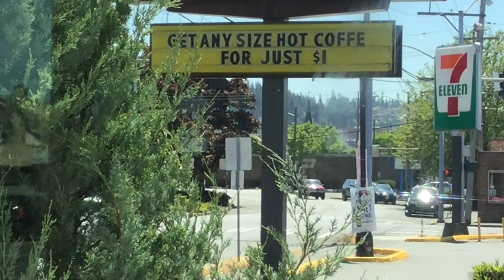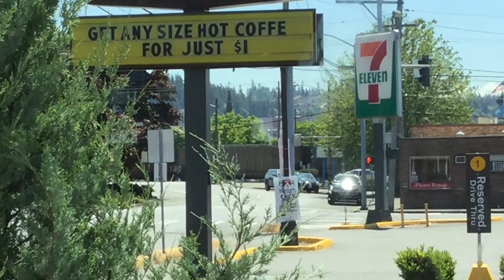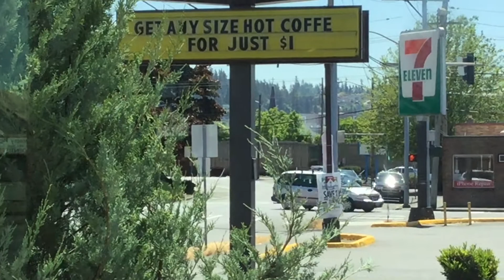Railfanning Puyallup WA 5/26/2017 Ft. BN SD60M leader, Citirail ES44, and more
Today was a good day. A cop approached me while I was getting ready at one point, and he was nice. Was just concerned about my safety, that's all. He even pointed out a place to railfan that I'm going to try next time I'm out.